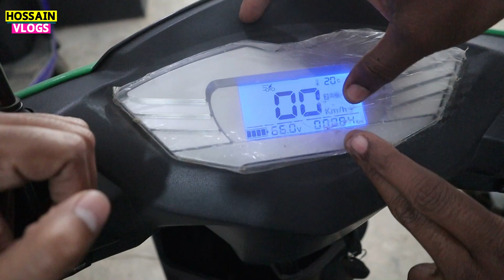সস্তায় ইলেকট্রিক বাইক কিনুন। 🔥 New Electric Bike Price in Bangladesh. Hossain vlogs 2023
এই পন্যটি কিনতে হলে যোগাযোগ করুন:
🔰Shop name - E-bike Point (ই-বাইক পয়েন্ট )
🔰Address:- ইনসাফ বাজার সুপার শপ গলি )
হাউজিং রোড, হাসনাবাদ,
দক্ষিণ কেরানীগঞ্জ, ঢাকা-১৩১১।
🔰মোবাইল নাম্বার:
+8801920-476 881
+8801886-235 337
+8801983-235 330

নিজে নামাজ পড়ুন, অন্যকে নামাজে  উৎসাহিত করুন।
electric bike, electric bike in bangladesh, electric bike price in bangladesh